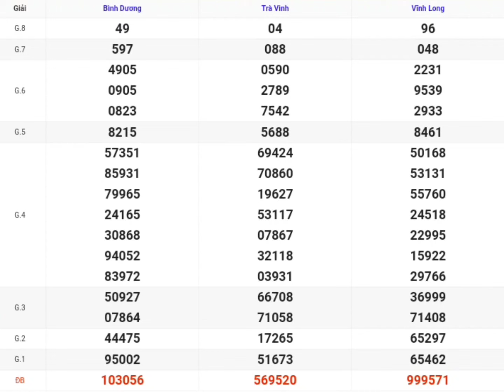XSMN | Quay Thử Kết Quả Xổ Số Miền Nam P4 Hôm Nay 17-05-2024 xs vĩnh long, bình dương, trà vinh